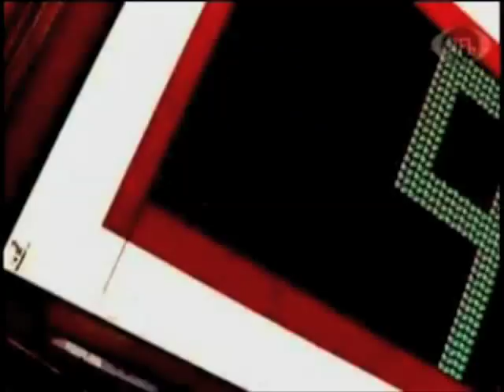Steve Tasker (2010) Remembers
Vignettes from a Steve Tasker Interview held in Jamestown NY on May 4, 2010 as part of Continuing Education Program held at the Robert H. Jackson Center.